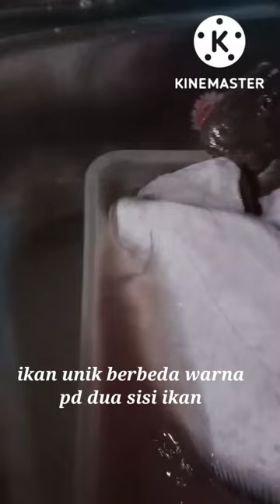Pindang ikan sebelah/flat fish/short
Olahan ikan sebelah/ikan lidah/flat fish
Tekstur ikan seperti ikan bawal bentuknya pipih dgn warna yg sangat unik
Dibikin pindang dgn banyak bumbu ini sangat segar
Bisa buat ide masakan harian

konon ikan ini mempunyai legenda yg dikenang se panjang masa